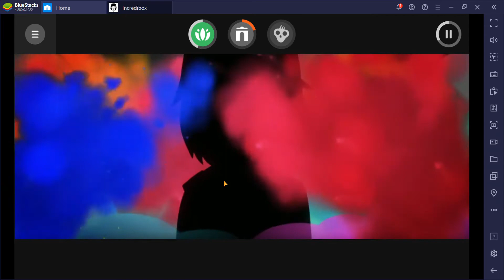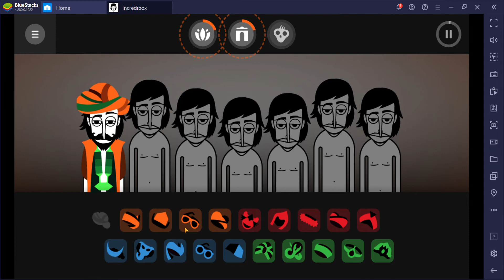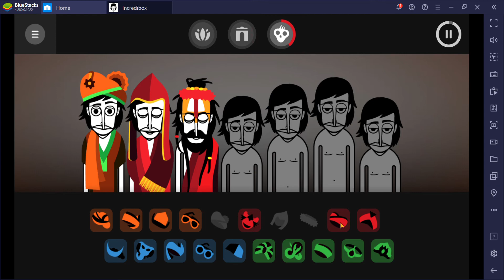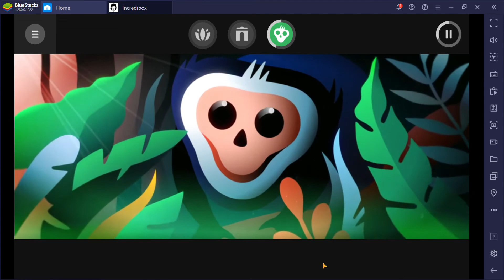A random Incredibox V7 video.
kofitez
follow moi
roblox: P00P36
bandlab: @joalor64bl
xbox: Shoji5560
discord servers
fandoms
faq
recording device: xbox game bar/roblox recorder